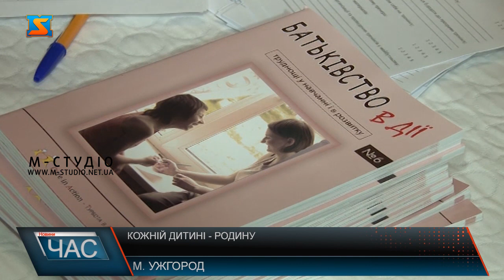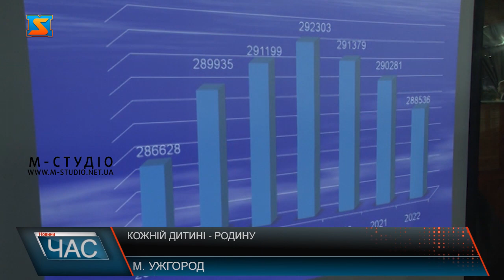Кожній дитині - родину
На круглому столі «Кожній дитині - родину» зібралися батьки-вихователі, начальники служб у справах дітей та прийомні батьки. Обговорили результати плідної роботи та обмінялися досвідом. Загалом, на Закарпатті діє 42 дитячі будинки сімейного типу. Серед них родина Мирослави Шевері на Великоберезнянщині -  батьки прихислили 7 дітей-сиріт, або позбавлених батьківського піклування.  Наразі Мирослава Шеверя з чоловіком виховують 2 дівчат та 5 хлопців в своєму будинку сімейного типу. Раніше дітлахів було 12, але старші підросли і стали жити окремо. Проте, про батьків не забувають.  Круглий стіл проводять традиційно перед різдвяно-новорічними святами. Підбили підсумки роботи, зокрема, в умовах воєнного стану. Також, у цьогоріч були внесені зміни до законодавства, що регулює процедуру всиновлення.  Західні області включені до цієї процедури, щоб допомогти батькам подарувати дітям-сиротам турботу та опіку. На жаль, цього року всиновили менше дітей, ніж минулого.  Протягом 2022 року було всиновлено 42 дитини. Загалом, на Закарпатті є 52 прийомні сім’ї та 42 дитячі будинки сімейного типу. 365 дітей знаходяться у таких формах виховання. Також, в область переїхало 9 дитячих будинків сімейного типу і 15 прийомних сімей. Тобто, це близько 100 дітей з інших, якими також опікуються служби у справах дітей Закарпаття.  Також, серед позитивних результатів плідної роботи в 2022 році – 3 нові дитячі будинки сімейного типу на Закарпатті.